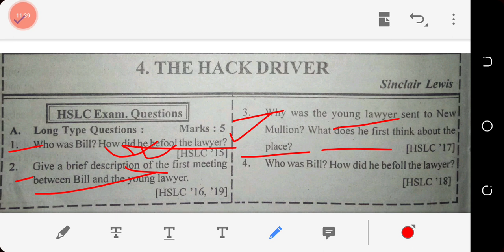English Rapid Reader Lesson 4(The Hack Driver) 100% Common Questions For HSLC Final Exam 2021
This video contains the full analysis of the important question answers of English Rapid Reader Lesson 4 (The Hack Driver) for the upcoming HSLC Final Examination 2021.